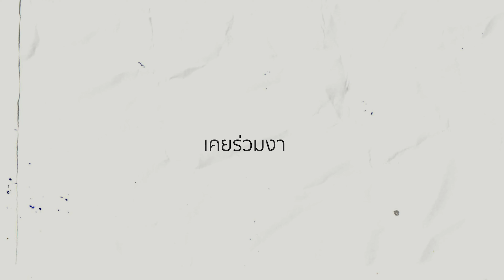[Scoop] บัง(ไม่)เอิญ (You Are My So(ul) Mate) | มิก ท๊อป | My Universe The Series รักเราเท่าจักรวาล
บัง(ไม่)เอิญ ( You Are My So(ul) Mate )
ประเภท: Romantic, Comedy
นำแสดงโดย: ท๊อป-ปิยวัฒน์ พงศ์คณิตานนท์ และ มิก-มณฑล วิเศษสินธุ์
กำกับโดย: อนุชิต สพันธุ์พงษ์  ร่วมกำกับโดย กิตติ์ บทศรี

‘บุตร’ หนุ่มผู้เติบโตมาในครอบครัวที่มีความเชื่อเรื่องลี้ลับ และด้วยความเชื่อที่ว่าถ้าหากบังเอิญเจอใครครบ3 ครั้งในชีวิตคนนั้นแหละคือเนื้อคู่ของเขาแต่บุตรมีกร ที่เขาแอบชอบอยู่ในใจแล้วบุตรจึงต้องสรรหาวิธีที่จะทำให้กร กลายมาเป็นเนื้อคู่ของเขาแบบบังเอิญหรือบัง(ไม่)เอิญเรื่องราวความซนปนความฮาจึงเริ่มต้นขึ้น

"รักเราเท่าจักรวาล"
🌎 ดูพร้อมกันทั่วโลก 20 สิงหาคมนี้
ทาง อมรินทร์ทีวี เอชดี ช่อง 34

✅ ดูออนไลน์​ UNCUT version : More stories! More Fun! บนแอป​ iQIYI​ และเว็บ​ iQ.com​ ที่เดียวเท่านั้น